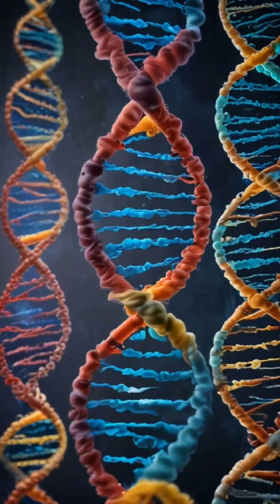Can We Live Again in the Future? | The Secret of Rebirth & Future Science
Can humans really live again in the future? 🌍✨
In this video, we explore the mystery of life after death, future technology, and the science that might one day bring us back to life. From cloning to digital consciousness and AI immortality — discover how the future might make rebirth possible!

🔥 Watch till the end for mind-blowing facts about the future of humanity and life beyond death.